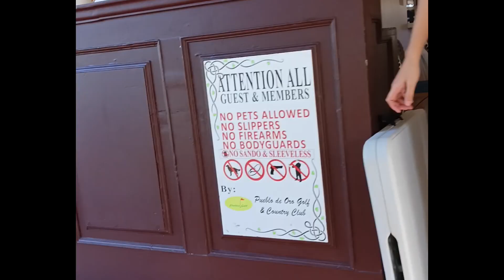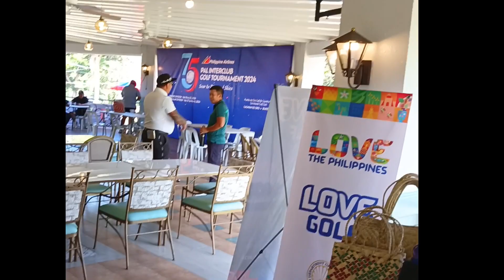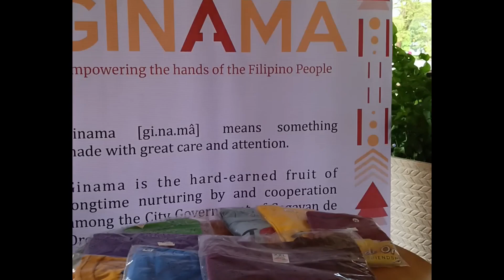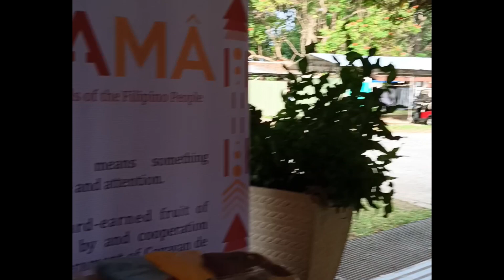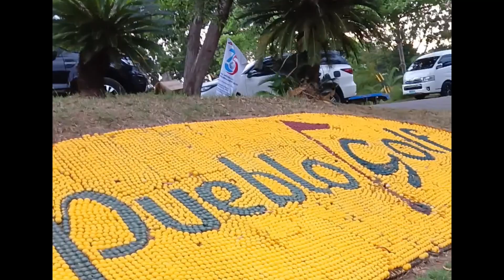Day 1 - GINAMA at Pueblo Golf Course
This is a yearly competition organized by PAL for the year 2024.